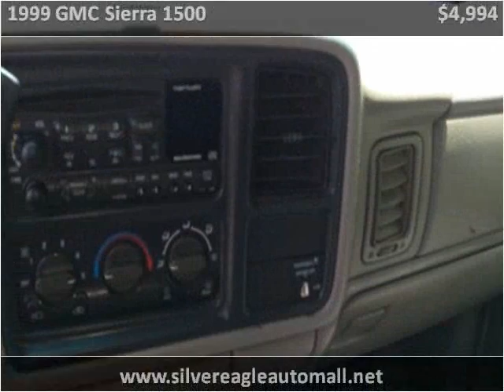1999 GMC Sierra 1500 Used Cars Kansas City MO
This 1999 GMC Sierra 1500 is available from Silver Eagle Auto Mall.